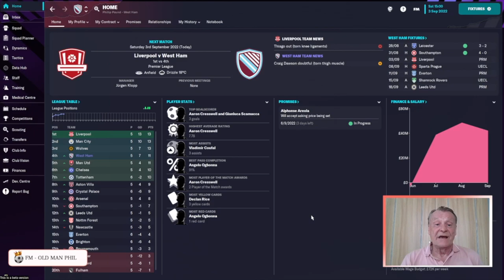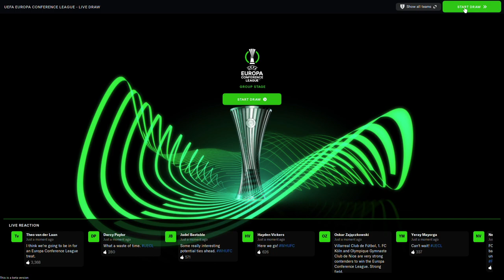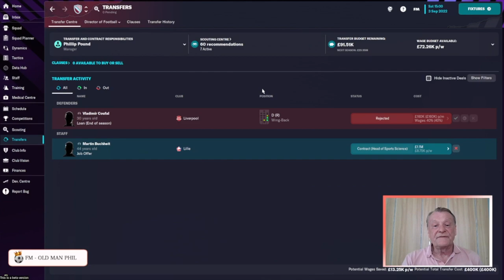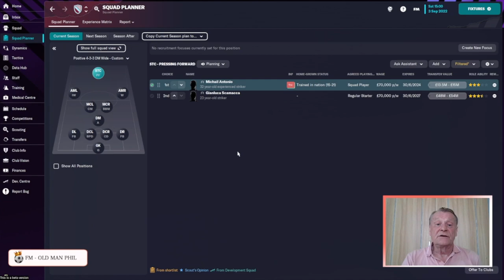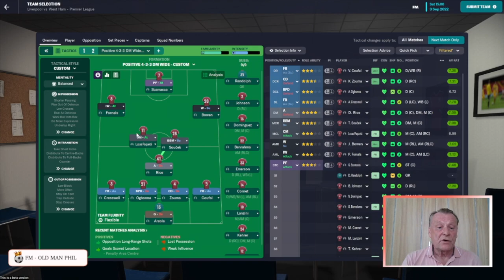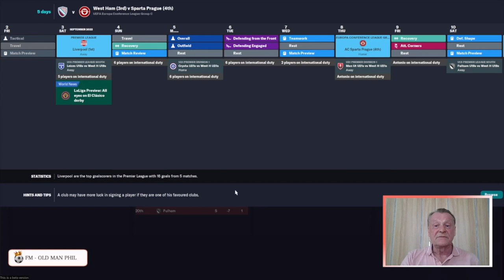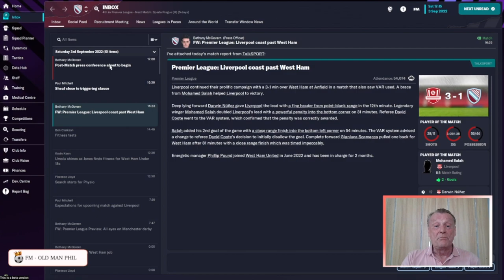FM - Old Man Phil - FM23 - Beta Save - [Episode 2] - West Ham - A Pretty good Start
Football Manager 23 has arrived! I have spent a full day looking at it and to be honest have been overly impressed by the new features. So we will begin our year with a quick beta save at West Ham